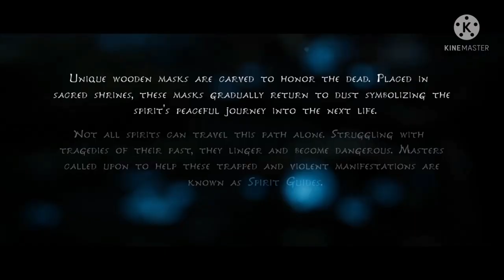KENA BRIDGE OF SPIRITS | GUIDE OF SPIRIT | PS4 GAMEPLAY |GAMER TUBE01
KENA BRIDGE OF SPIRITS | GUIDE OF SPIRIT | PS4 GAMEPLAY